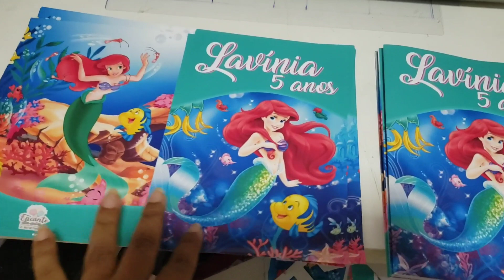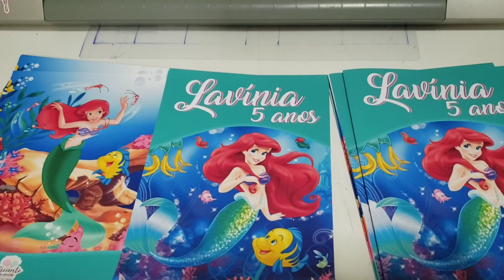Mesversário de Lolo 5 mês /Tema Girassol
Um pouquinho do 5 meses da Eloá
Tema Girassol a paixão da mamãe...